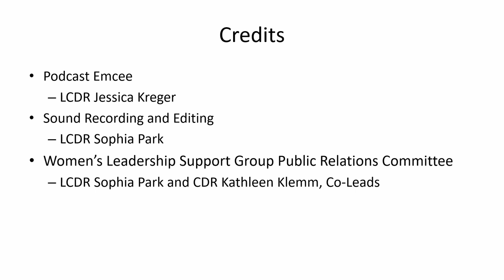USPHS WLSG Podcast Series - Episode 004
United States Public Health Service Women's Leadership Support Group Presents: a panel discussion with various female officers recorded during the 2019 USPHS Scientific & Training Symposium in Minneapolis, Minnesota. Hear deployment stories from various perspectives and tidbits on how to juggle personal life and deployments as a female officer.